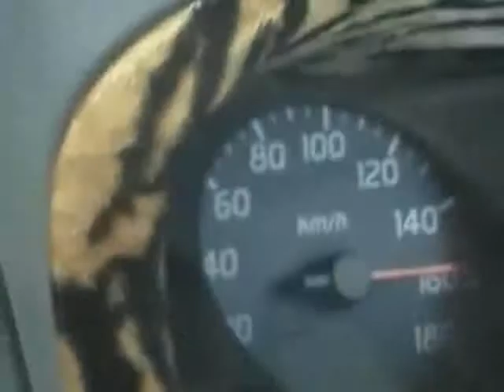JMK Rempit 3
Sandakan - North Borneo
 - 170km/h speed